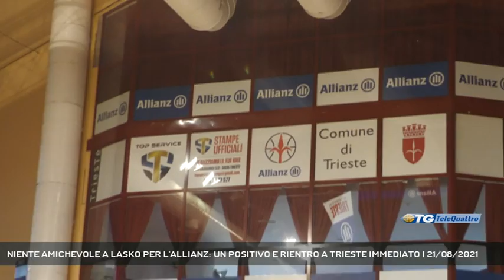NIENTE AMICHEVOLE A LASKO PER L'ALLIANZ: UN POSITIVO E RIENTRO A TRIESTE IMMEDIATO | 21/08/2021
TG sera 21/08/2021 - TRIESTE - Brutte notizie per l'Allianz Pallacanestro Trieste: un giocatore è positivo al Covid. Amichevole a Lasko annullata, così come gli allenamenti.  || Nessuna amichevole a Lasko in Slovenia per l’Allianz Pallacanestro Trieste. Dopo lo screening di tamponi anti-covid, un giocatore è risultato positivo. Tutti a casa e sospesi anche gli allenamenti. L’amichevole in vista della preparazione alla prossima stagione con lo Zlatorog è stata annullata. Venerdì un giocatore dell’Allianz ha manifestato perdita del gusto, classico sintomo da Covid; nella mattinata di ieri l’esito positivo del tampone, mentre il resto della squadra, al momento non registra positività.E’ la stessa società, in una nota a informare dell’accaduto: “L’esito dei tamponi molecolari effettuati ha evidenziato la positività al Covid-19 di un giocatore che già venerdì pomeriggio aveva evidenziato un malessere compatibile ai sintomi del virus – si legge nel comunicato -. I tamponi di tutti gli altri giocatori e membri dello staff hanno dato esito negativo. Ulteriori test molecolari verranno effettuati giornalmente. Attualmente le condizioni di salute del giocatore positivo al virus sono buone. Fino agli esiti dei tamponi molecolari di domani mattina – conclude la nota – la società ha precauzionalmente sospeso gli allenamenti. (Servizio di Gianluca Paladin) - Segui Telequattro anche sul digitale terrestre! Visita il sito